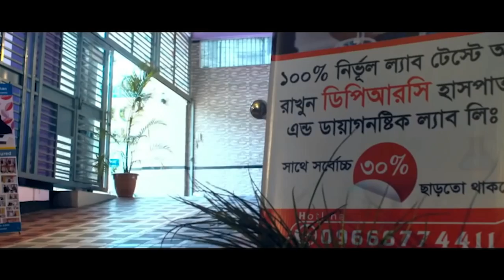কোমরে ব্যথা নিয়ে DPRC তে এসেছিলাম । আলহামদুলিল্লাহ সুস্থ হয়ে কর্মস্থলে ফিরে যাচ্ছি । AVN । PLID। PID